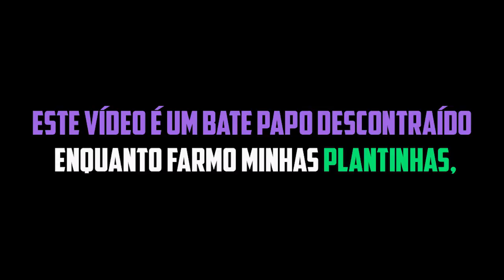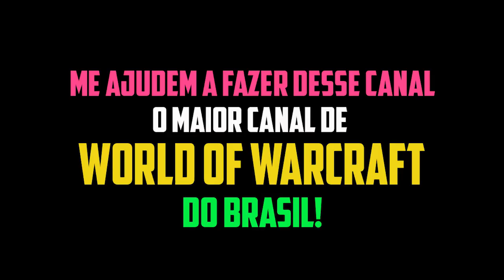Farmando plantas e falando sobre wow com os brothers | DRUID 366 ILVL | WOW BFA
Fala galera, um vídeo no formato mais mostrando como é meu dia a dia no wow mesmo, jogando com a galera, trocando ideia no discord e aprendendo cada vez mais com quem sabe pra trazer pra vocês! Muito obrigado aos envolvidos Malaki, Yuri e DL, tamo junto queridos!